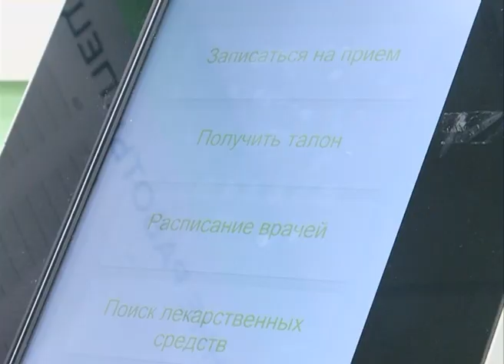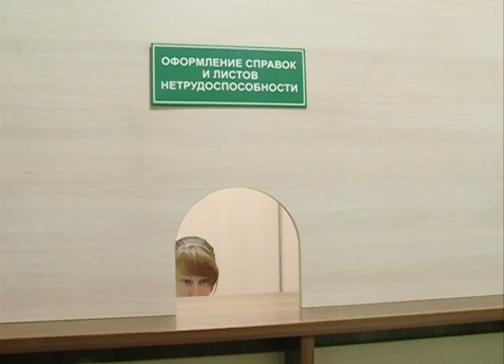Поликлиника №1 принимает пациентов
Глава Сергиево-Посадского района Михаил Токарев и заместитель главы Ольга Дударева посетили поликлинику №1 на Рабочем посёлке. Цель визита – оценить ремонт, который в учреждении был завершён этой весной, и посмотреть, как идёт приём пациентов.